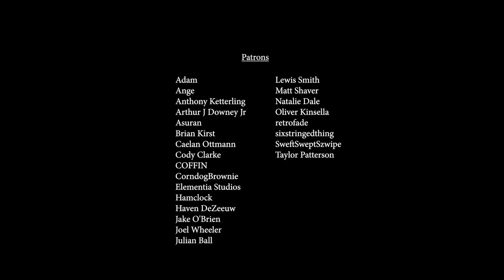He mugged me but was super chill about it.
He was actually super nice and considerate...